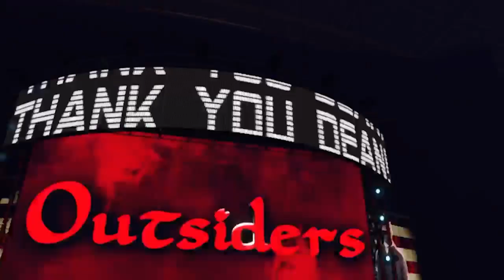TNT 1.2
Our card for tonight is absolutely stacked with amazing matches from top to bottom of the card.

Card (not in order):

TNT Men’s Heavyweight Championship: Cole Black vs Alex Clark

TNT Women’s Heavyweight Championship: Cassidy Clark vs Certified Lover Boi Selena Adams vs Kaylee Mercer

CeeCee Chambers vs Danny Horror

Yelena Marquez vs Mary Ray Millers

Michael Young vs Konosuke Takeshita

NO DQ: Jett Thorne vs Jacob Clark

Aiden Flynn vs Seth Dallas w/Jason Paradise